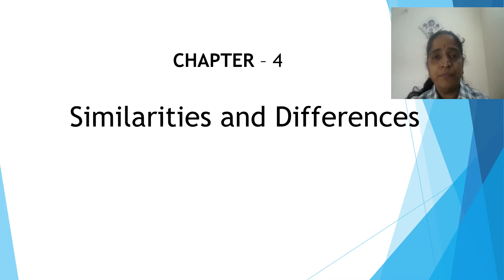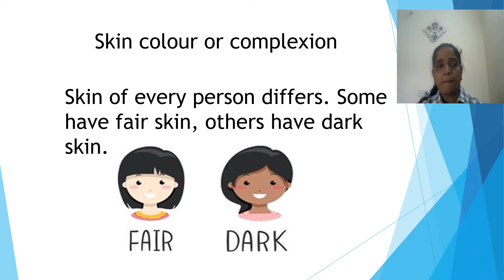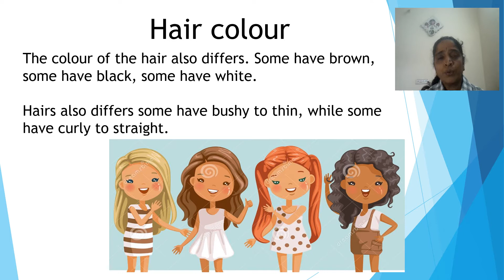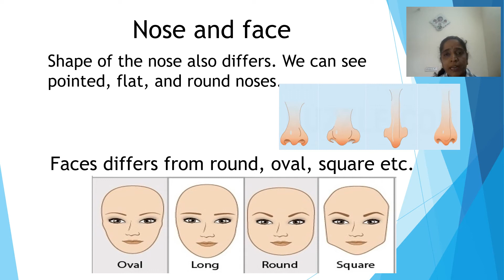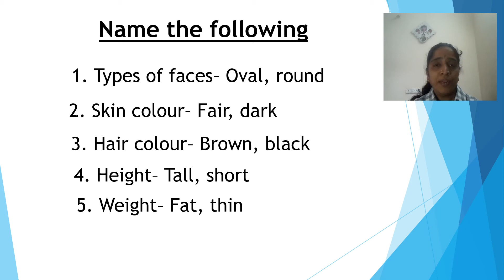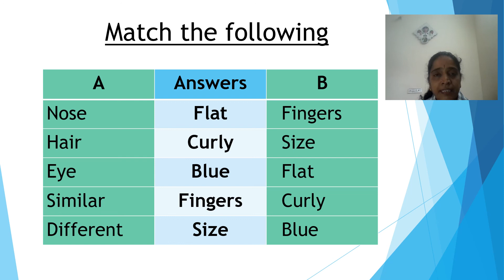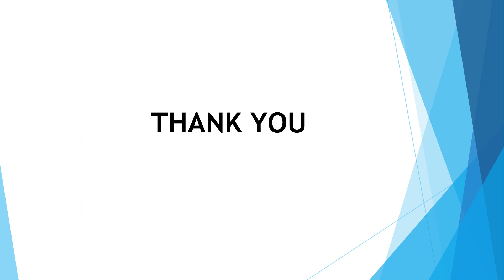Ch 3 - Similarities and Differences